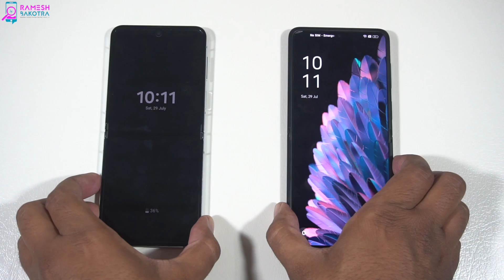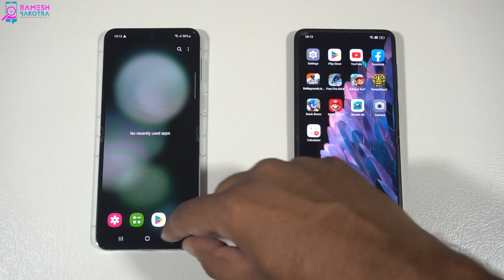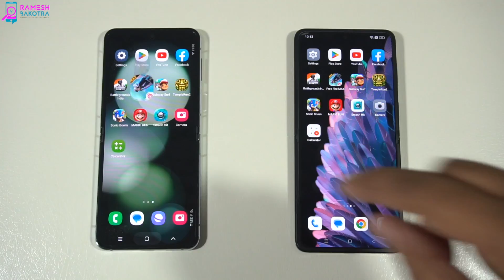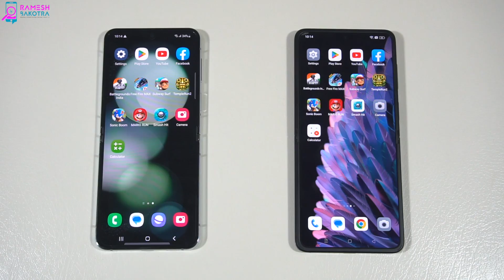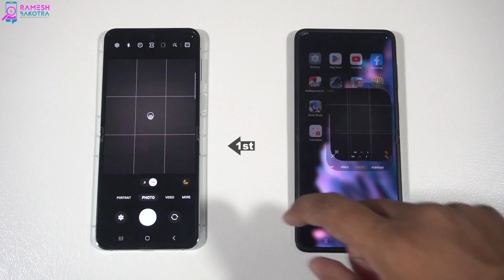Samsung Z Flip 5 vs Oppo Find N2 Flip Speed Test and Camera Comparison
Speed performance compare & camera quality compare of new Samsung Galaxy Z Flip 5 with Oppo Find N2 Flip